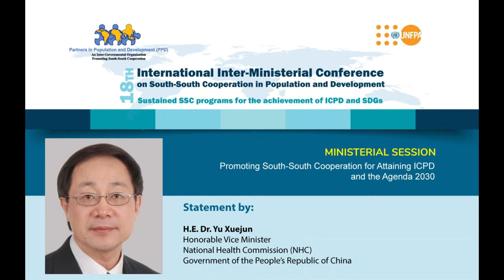Statement by H.E. Dr. Yu Xuejun at the Ministerial Session of 18th IIMC 2021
Statement by H.E. Dr. Yu Xuejun, Honorable Vice Minister, National Health Commission (NHC), Government of the People’s Republic of China

Ministerial Session: Promoting South-South Cooperation for Attaining ICPD and the Agenda 2030

Conference: 18th International Inter-Ministerial Conference on South-South Cooperation in Population and Development - Sustained South-South Cooperation Programs for the Achievement of ICPD and SDGs

Date & Time: Monday, 29 November 2021, 1:00 p.m. GMT